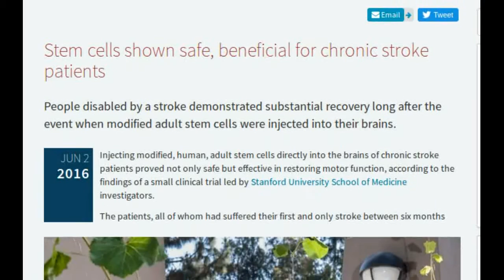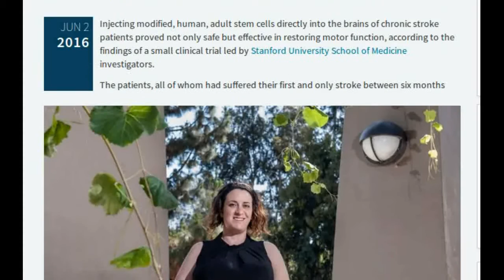Stroke survivors walk again after Stanford injects Stem Cells into Brain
People disabled by a stroke demonstrated substantial recovery long after the event when modified adult stem cells were injected into their brains.

Injecting modified, human, adult stem cells directly into the brains of chronic stroke patients proved not only safe but effective in restoring motor function, according to the findings of a small clinical trial led by Stanford University School of Medicine investigators.

The patients, all of whom had suffered their first and only stroke between six months and three years before receiving the injections, remained conscious under light anesthesia throughout the procedure, which involved drilling a small hole through their skulls; the next day they all went home. Although more than three-quarters of them suffered from transient headaches afterward — probably due to the surgical procedure and the physical constraints employed to ensure its precision — there were no side effects attributable to the stem cells themselves, and no life-threatening adverse effects linked to the procedure used to administer them.

Some 800,000 people suffer a stroke each year in the United States alone. And, there are close to 7 million chronic stroke patients in the United States.